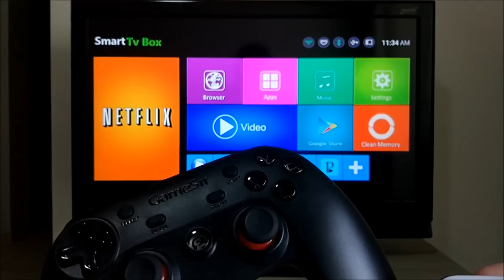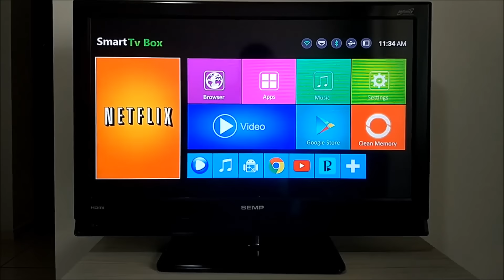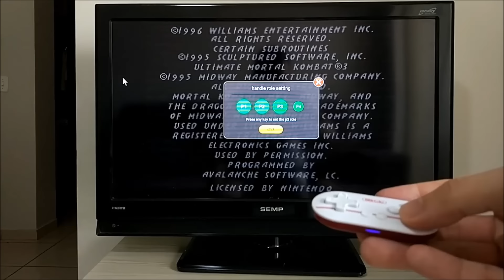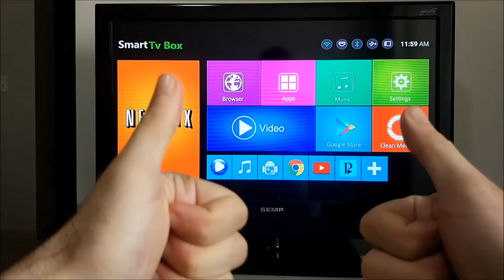JOGUE DE 2 na TV BOX! (Muito fácil)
Veja como é possível jogar de duas pessoas (Players) na Tv Box através do emulador Happy Chick!

(Essa tem as configurações mais simples, portanto é mais barata e tem Bluetooth)

💥 PARCELE EM ATÉ 6X NA GEARBEST A MELHOR LOJA DA CHINA! 💥

** PELO COMPUTADOR: Lá em cima a direita clica em Language e clica em português.

** PELO CELULAR: Desce la em baixo e onde tem escrito USD troca pra BRL que fica em reais. Depois também lá em baixo clica em Full Site que vai abrir o site completo, lá em cima a direita clica em Language e seleciona Português que vai ficar mais fácil.